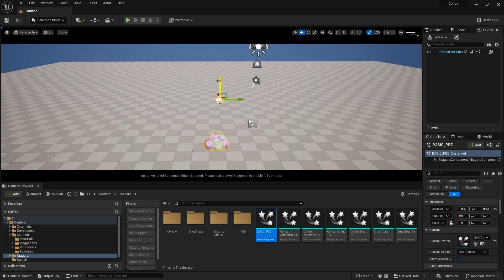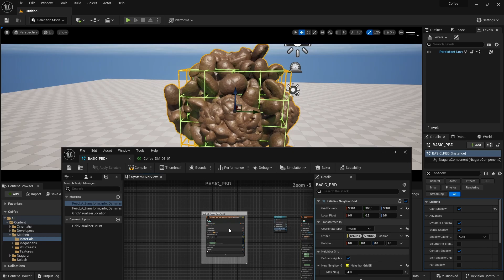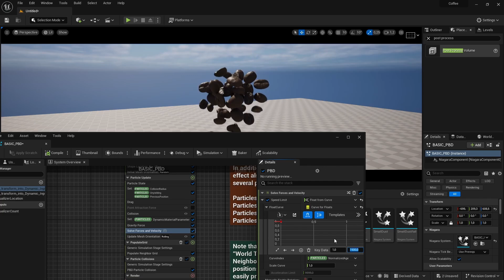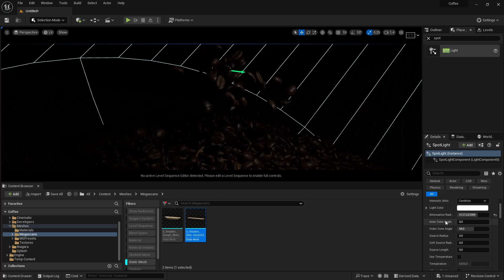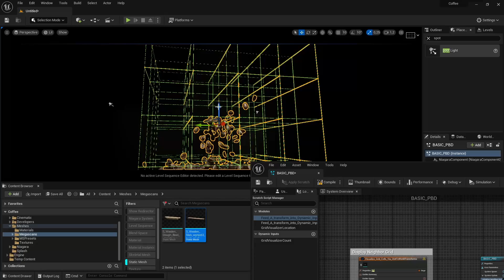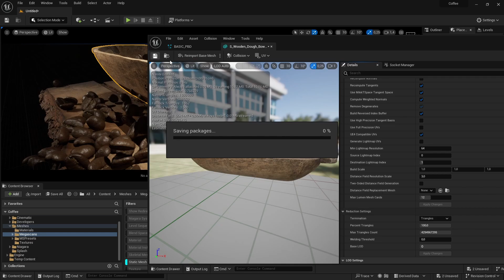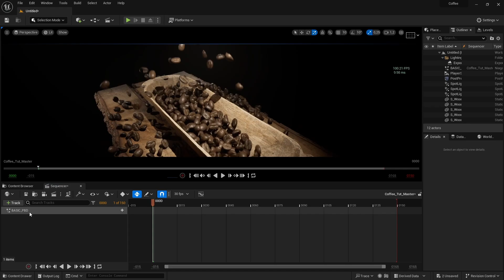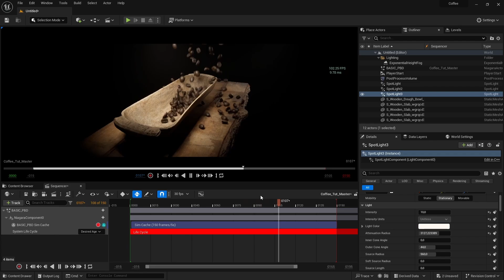Unreal engine 5 - Collisions between particles- Position based dynamics - motion graphic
Basic presentation of PBD

Well, I lean more towards the artistic side than the technical side, but I tried to explain a bit how to use the Position Based Dynamics from the content example because it seems mysterious to many people. I hope you will appreciate my little tutorial.

0:00 Introduction
0:31 Setup mesh & material
2:16 Neighbor Grid
4:18 Speed limit
6:03 Setup props & basic lights
10:04 Reduce collisions
10:56 Distance field collision
13:13 Chaos cache
15:16 Soft shadows